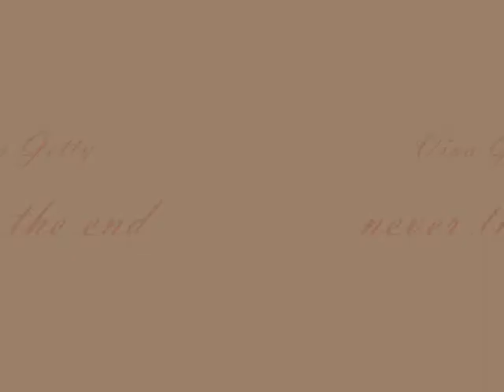Betty/Gio: Secret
This is a Getty fanvid to Maroon 5's "Secret."

This vid is dedicated to Nena. It is in the perspective that Betty chose Gio and it shows the relationship it took to get there.